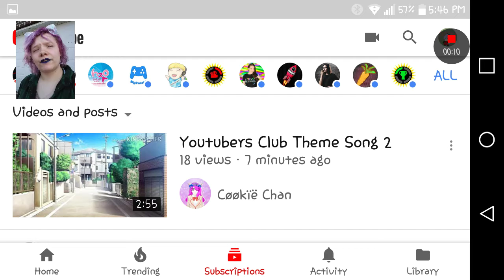"YouTubers Club Theme Song 2" 【Kitty Reacts】